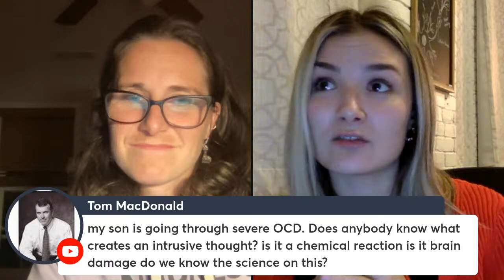Living with OCD: Live Q&A with OCD Advocates Katie O'Dunne and Julia Pankatova